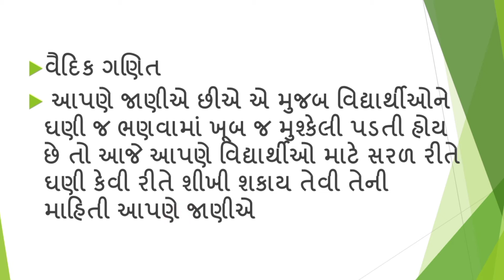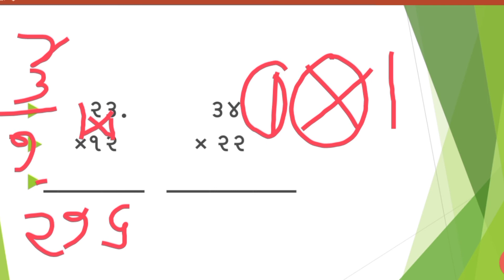ધોરણ_૧_થી_૮_માટે_ખાસ_ઉપયોગી/જાણો_ઉપયોગી_માહિતી/વૈદિક_ગણિત,બાળકો_માટે_ઉપયોગી_એકદમ_સરળ_રીત